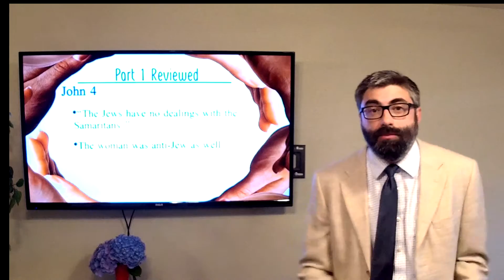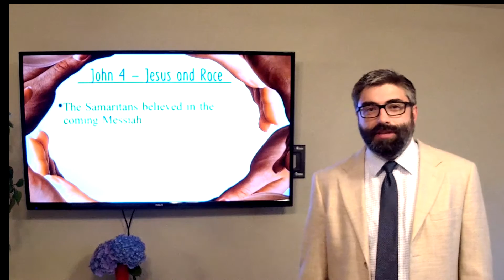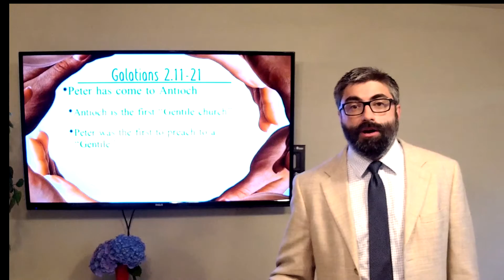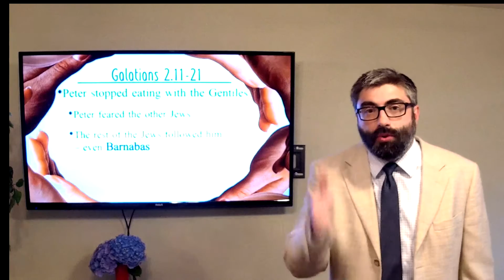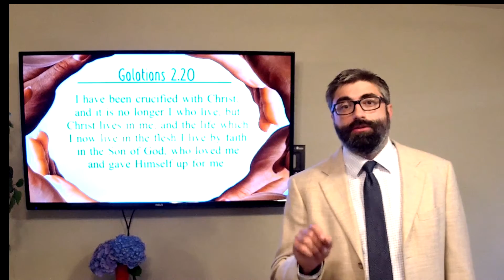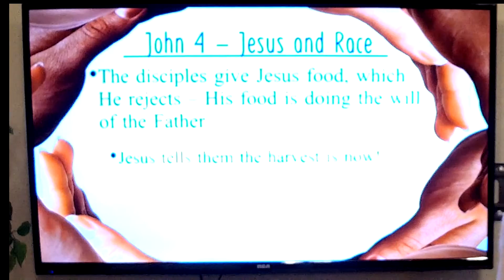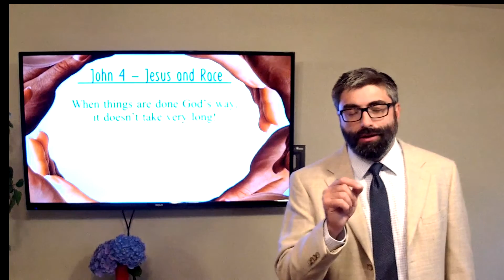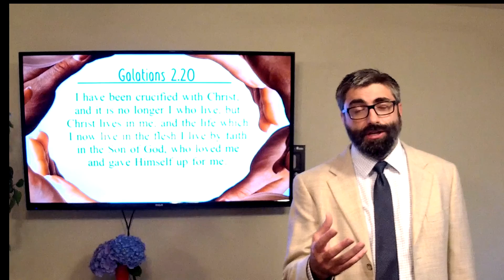"How Jesus Handled Racial Differences Pt. 2" (Sermon Only) - Chris Huntley - June 28, 2020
This is the sermon from the worship service for the Market St church of Christ for June 28, 2020

Evangelist: Chris Huntley

This sermon is heavily indebted to a sermon by Tony Evans on this topic. Full disclosure, much of what is said comes directly from his sermon as he stated it very well.